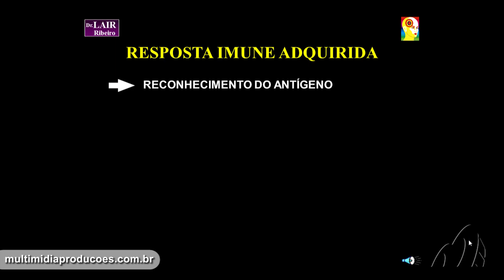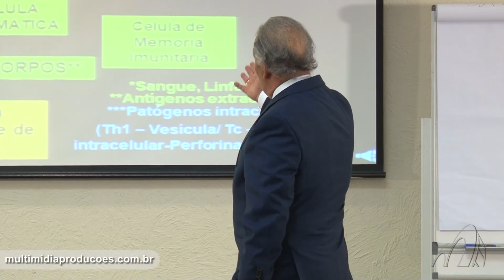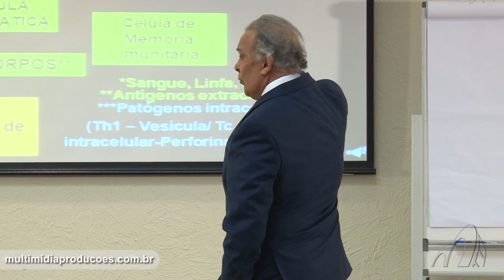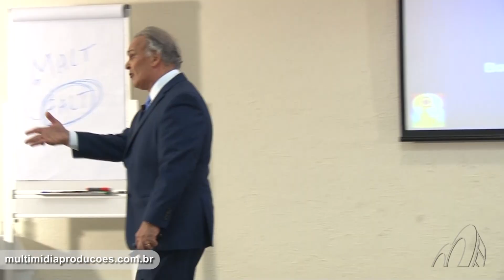Reparo AutoImune - Dr. Lair Ribeiro - Trailer 3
Como frear o dano autoimune, um processo oculto que nos mantêm debilitados, obesos e fatigados, antes que se transforme em doença degenerativa crônica ?

- Imunologia Básica - Anatomofisiologia do sistema imune
- Imunologia inata e adquirida
- Por que o sistema imune é a nossa identidade fisiológica ?

Vídeos Lair Ribeiro
Vídeos Dr. Lair Ribeiro
DVD Lair Ribeiro
DVD Dr. Lair Ribeiro
DVD Glúten
DVD Auto imune
Doenças Autoimunes
Aula Autoimune
Aula Lair Ribeiro